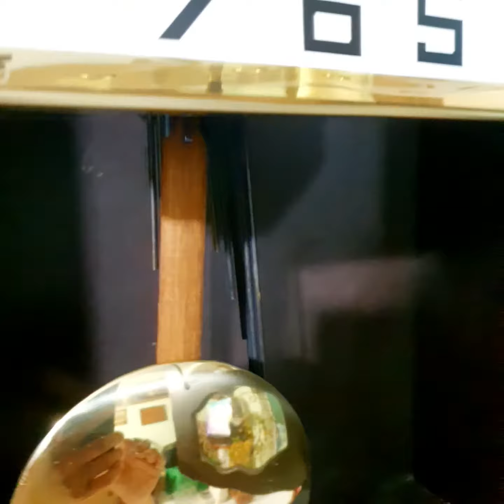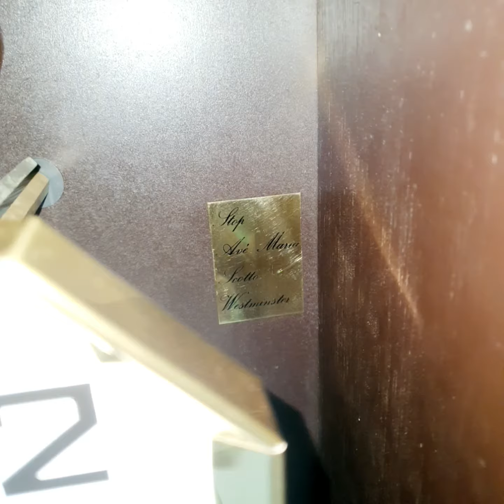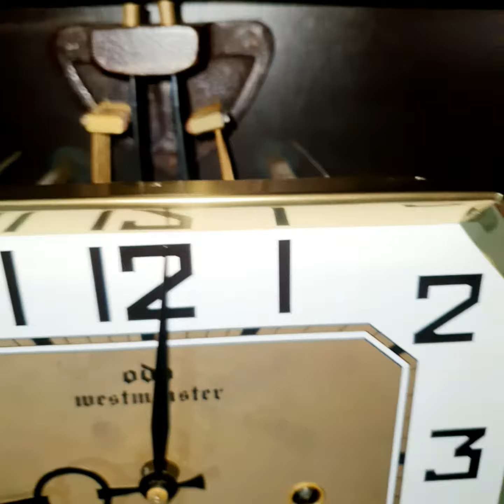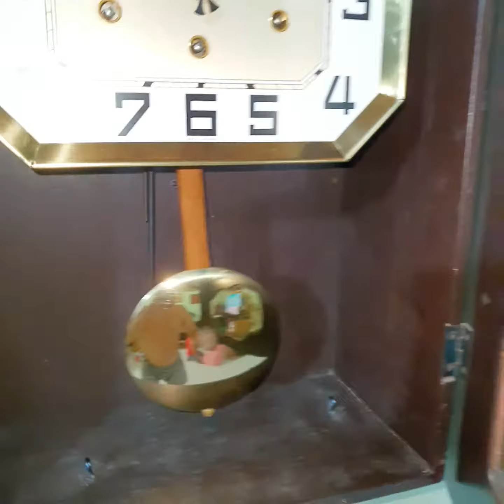Âm thanh 3bản nhạc odo 12gông 12búa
Tuyệt phẩm âm thanh 3bản nhạc odo 12gông 12búa